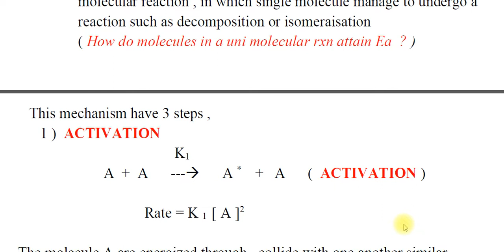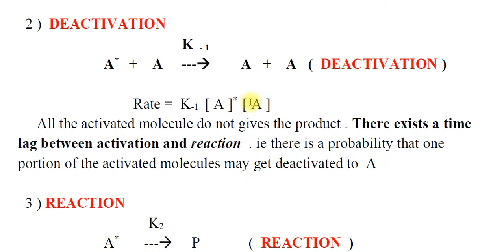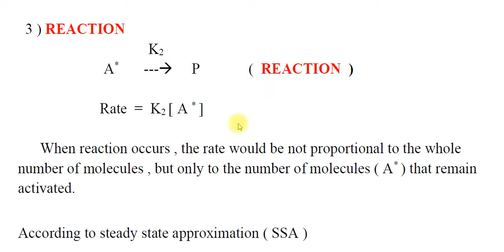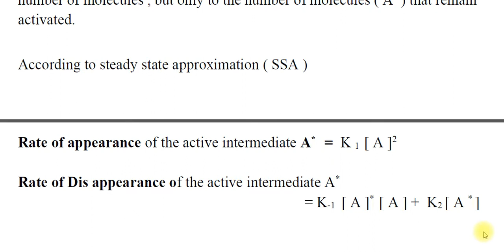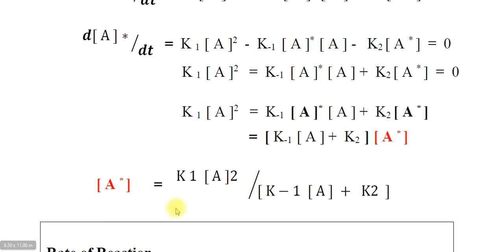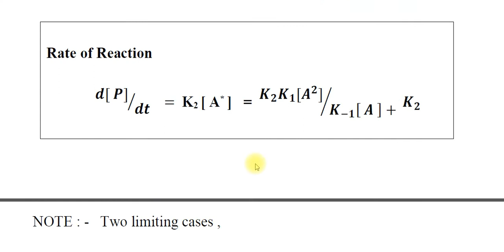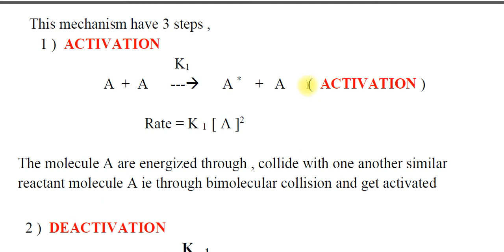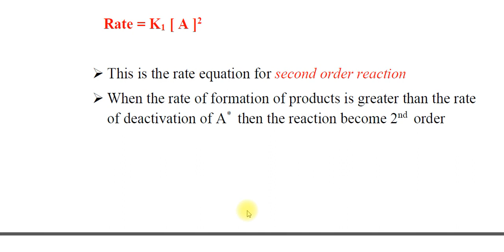KINETICS 7 ( b )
Lecture by SHAMEERA PE
BASC .
FIFTH SEM CORE